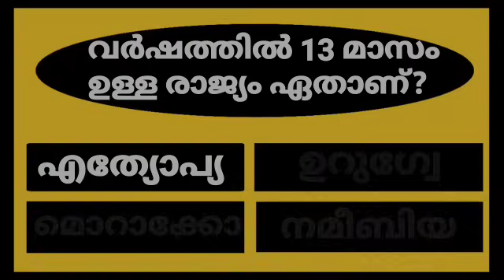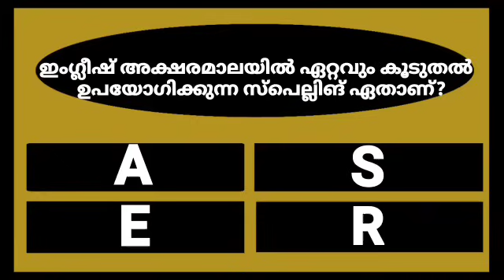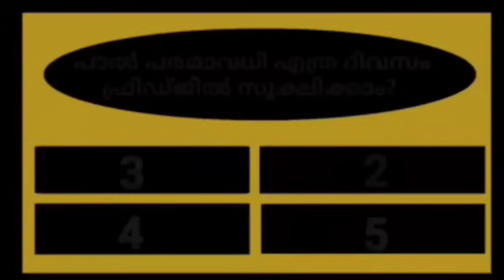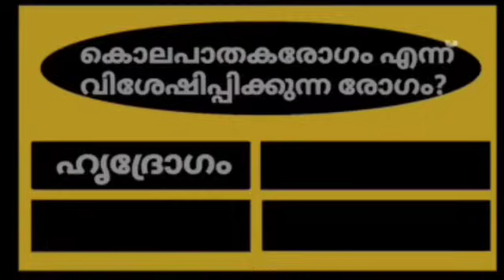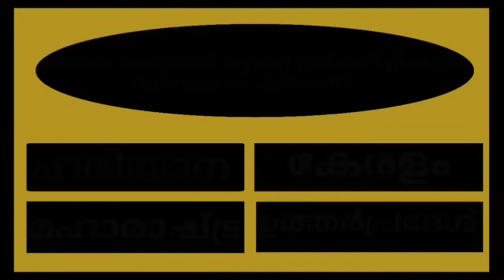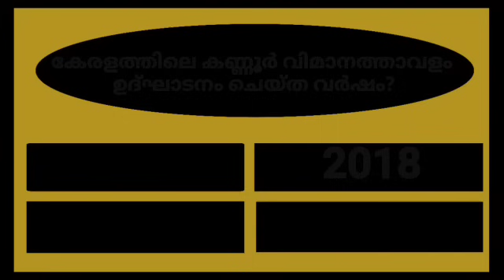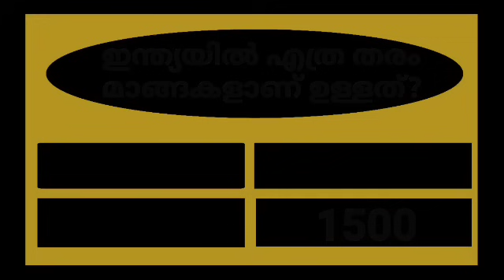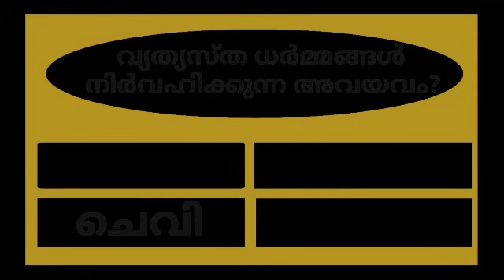GENERAL KNOWLEDGE/QUIZ/CURRENT AFFAIRS/PSC EXAM QUESTIONS/QUESTIONS AND ANSWERS💯👍